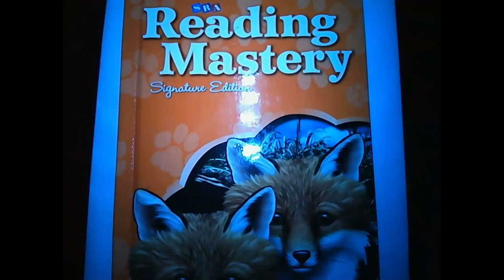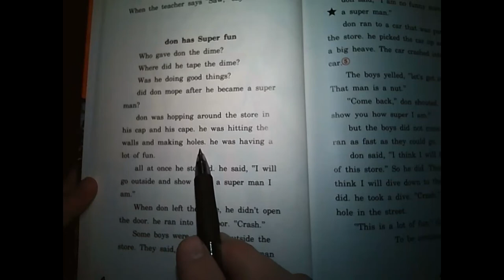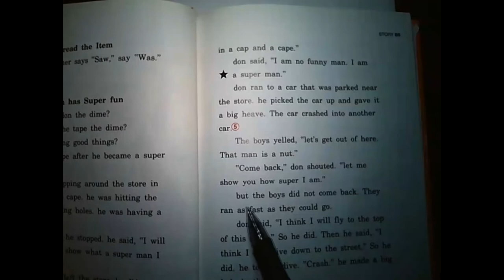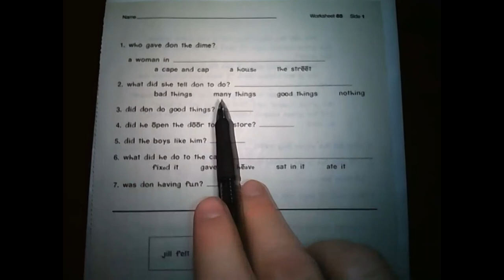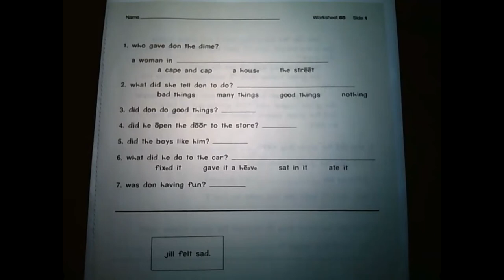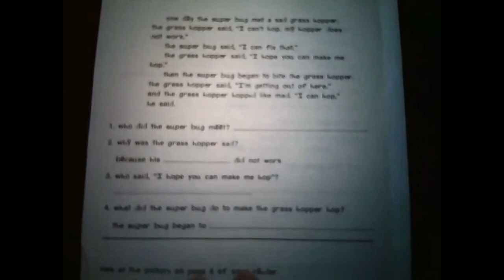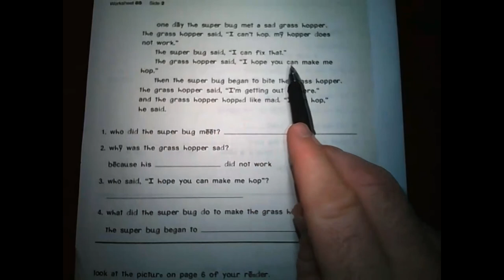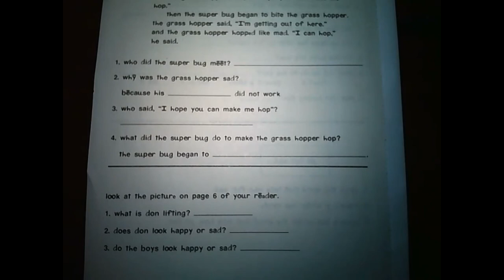Week 6 - RM - Lesson 85 - Don Has Super Fun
Our first reading lesson for week 6 - Lesson 85 - Don Has Super Fun.